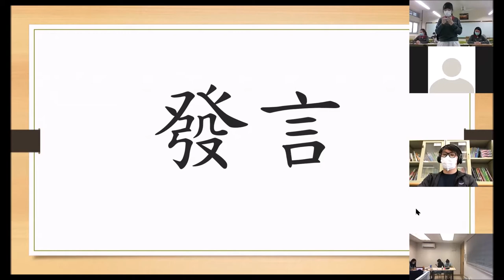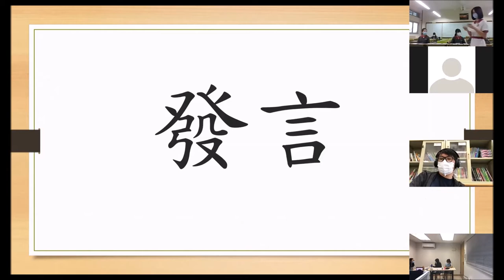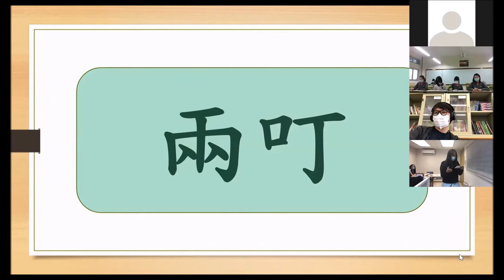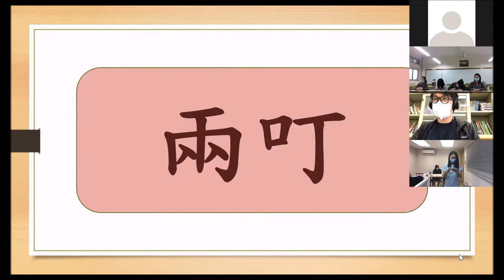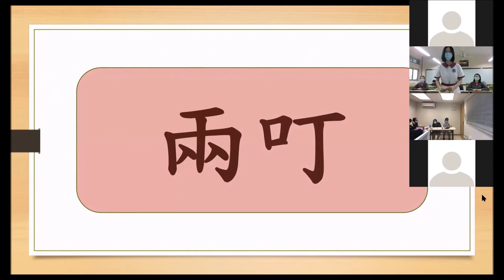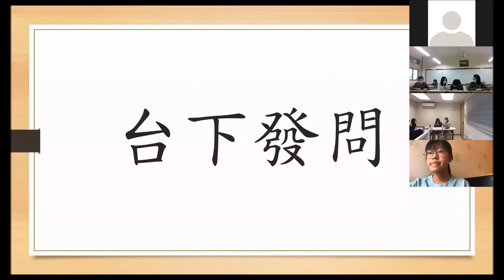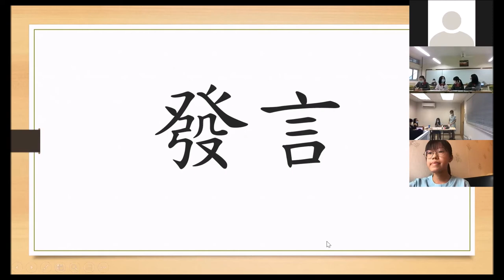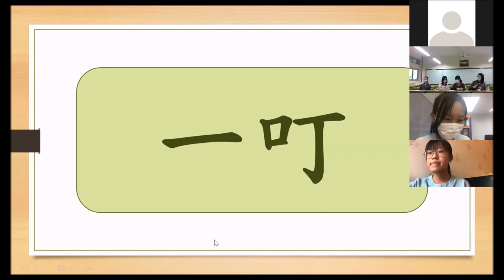2020乙一#1_「以主題設計活化公屋街市不切實際」宣道會陳瑞芝紀念中學B隊* vs 瑪利諾修院學校（中學部）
【賽果：0:3】瑪利諾修院學校勝出
【最佳辯論員：反結】瑪利諾修院學校陳舒瑤同學
（因技術問題，本片段不包括正方開辯，敬請體諒。賽會會跟進怖況，作出改善。）

2020相信是所有同學畢世難忘的一年，因為疫情，授課要停、課外活動也停擺。第四季的香港辯論超級聯賽也來遲了，卻不缺席，而是改以網賽形式，希望帶大家思考更多議題、讓不同年級的同學繼續精進思辯。

三十二間參賽學校為（排名不分先後）：
【甲一組】
德蘭中學
崇真書院
拔萃女書院
聖馬可中學
【甲二組】
協恩中學
匯知中學
華英中學
英華書院
【乙一組】
拔萃男書院
聖芳濟書院
【乙二組】
聖言中學
喇沙書院

*因應有學校受疫情影響未能參賽，感謝陳瑞芝紀念中學派出兩隊參賽。由於本場網賽不計入積分，對升降班不構成影響。